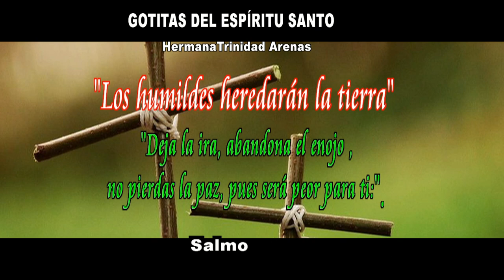GOTITAS DEL ESPIRITU SANTO AÑO 4 NUMERO 101 23 DE NOVIEMBRE